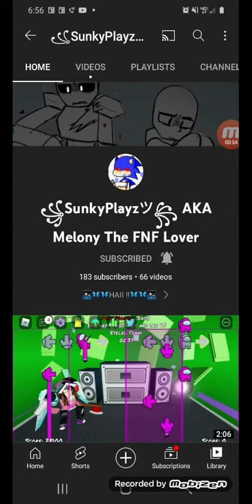Happy Birthday to Melony The FNF Lover